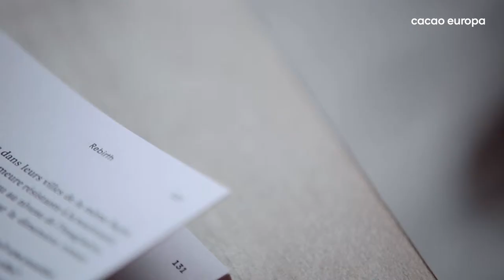Cacao Europa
Cacao Europa is a new international review of art and culture.

CE is a window onto the unexpected, undiscovered beauty that lives in our cities, to the best stories and unknown voices. Check it out!

VIDEO CREDITS:
Director: Urban Zorko
Concept: Ronan MacDubhghaill, Urban Zorko
Assistant Director: Marko Kumer Murč
2nd Unit footage: Miha Mally
Graphic design: Julien Imbert
Camera / sound assistant: Simona Jerala
Model: Nina Cijan
Music: Adrien Bohm - SEPIA, Non camera - Behind The Walls
Thanks: Klub Daktari, Ljubljana TOZD cafe, Ljubljana
Produced by:
Smehomat production and Cacao Association 2015